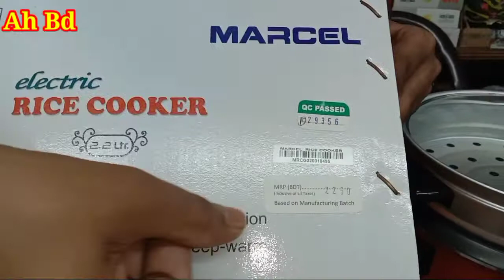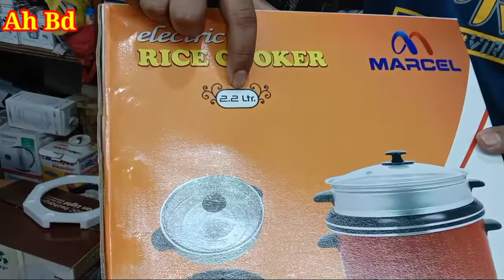Marcel Rice cooker 2.2L 2pot । price in bangaladesh । Unboxing Full Rivew । Ah Bd।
MARCEL
electric
Rice cooker 2.2 litar
Feautures
 *Intergeated safety thermost confirms better proction
*Simple electronic operation with automatic keep-warm
*Seamless thicker outer body
*Trasparent glass lid keeps ingredients moist
*Anti bacterial warm mood
এই মার্সেল রাইস কুকার টি হলো
২.২ লিটার ২ ডাবল বাটি
মডেল নাম্বার MRC-SGA220
MRP BDT.2250
১ বৎসর এর ওয়ারেন্টি আছে
এবং ১ বৎসর এর কয়েল গ্যারান্টি পাবেন
যদি আপনারা রাইস কুকার টি নিতে চান তাহলে যেকোন মার্সেল শো রুম থেকে নিতে পারবেন।
আর যদি আপনি নকলা উপজেলার হয়ে থাকেন তাহলে রাইস কুকার টি নিতে পারবেন।।
রত্না ওয়াচ এন্ড ইলেক্ট্রনিক্স।
থানা রোড নকলা শেরপুর
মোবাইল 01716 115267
এবং যে কোন ধরনের রাইসকুকার এবং ইলেক্ট্রনিক্স পন্যের  এর প্রাইজ ও তথ্য জানতে আমাদের নাম্বার দেওয়া আছে আপনি কল করে জেনে নিতে পারেন।
এই ভিডিও টি যদি ভালো লাগে তাহলে
অবশ্যই লাইক কমেন্ট করে আপনাদের মতামত জানিয়ে দিবেন।।
সেই সাথে আপনি যদি আমাদের চ্যানেলে নতুন দর্শক হয়ে থাকেন তাহলে এখনি চ্যানেল টি সাবসক্রাইব করে নিন।  নিত্য নতুন ভিডিও পাওয়ার জন্য সবার আগে।
 । ধন্যবাদ সকলে ভালো থাকবেন সুস্হ থাকবেন ।